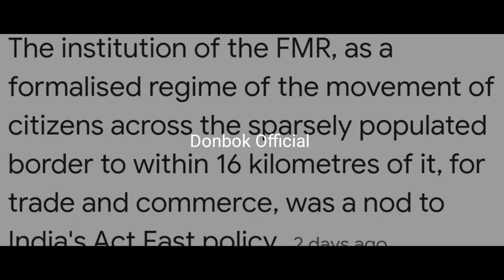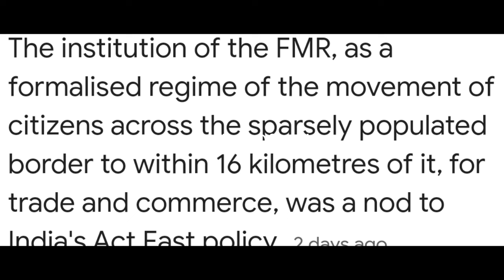Triang pyn eh u Chief Minister Jong ka Mizoram ban Pyrshah ker Sainar haki jaka bymdei